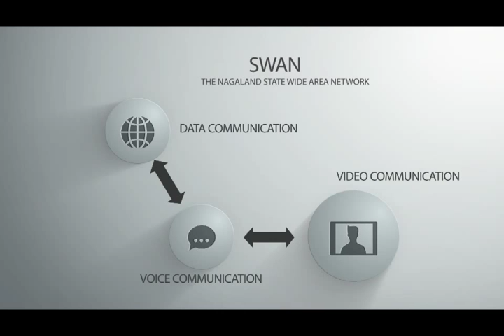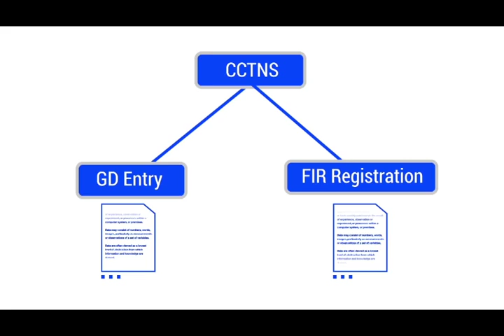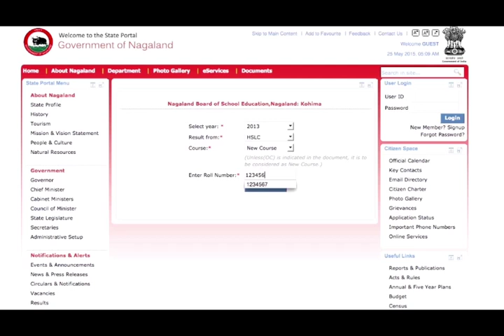Digital India - e-Governance initiatives from Nagaland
Nagaland is known as the Land of Festivals, now the time has come for Nagaland to be known as the Land of e-Governance. Take a look at some of the best IT initiatives from India’s one of the eastern-most states.